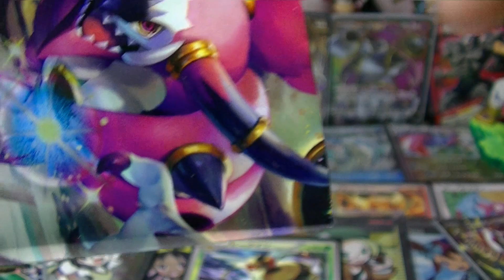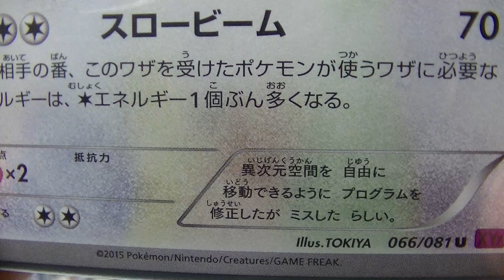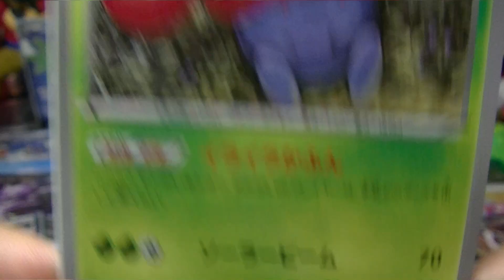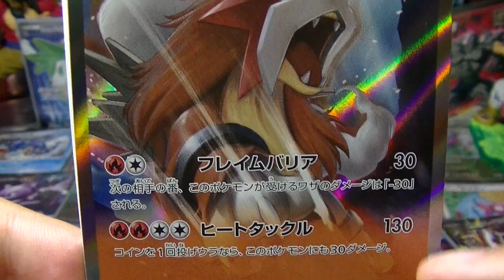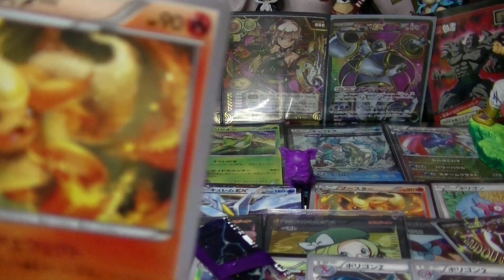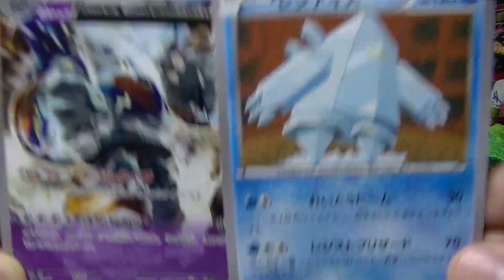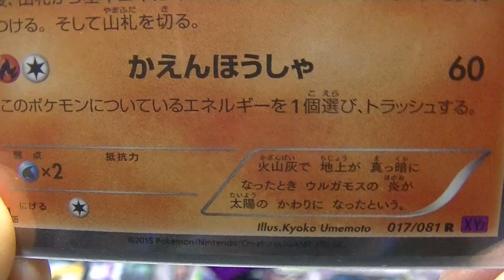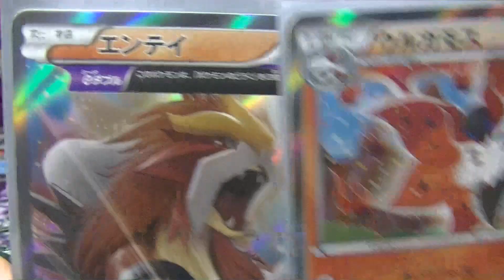【ポケモンカードゲームXY】バンデットリング開封レビュー！パート3 【Bandit Ring】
ポケカ新弾バンデットリングの開封動画です！
狙いはジュカインEX（SR）！